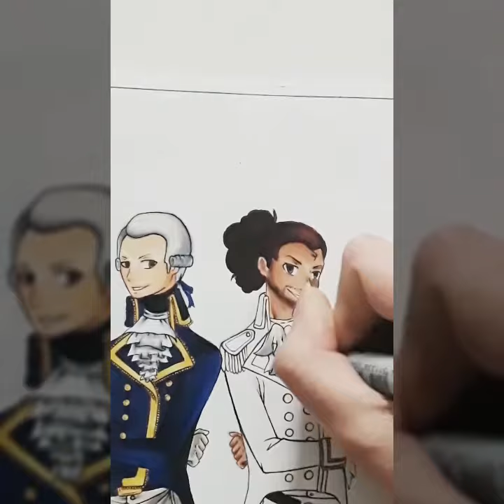SPEED DRAWING: Marquis de Lafayette🇫🇷 Hamilton fanart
Here we again with a drawing that i'm really pround of ^0^
You can see that i drew my currently obsession that's Hamilton the musical,and yep ,my fav character is Lafayette😄
I would like to do an animatic too,but first i need to see how they works ^^" and maaybeeee i'll do an animatic of the first song of the musical
BTW ENJOY!!!💕
MUSIC: guns and ships from the musical Hamilton by Lin Manuel Miranda